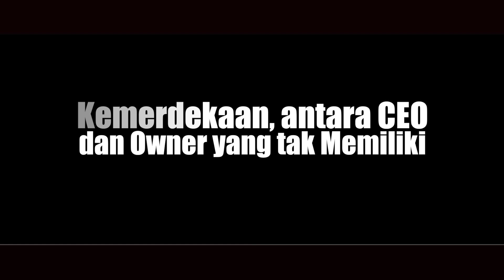KEMERDEKAAN. ANTARA CEO DAN OWNER YANG TAK MEMILIKI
Pada tanggal 17 Agustus 2024, 79 tahun Republik Indonesia berdiri. Masih kalah lama dibanding Njonja Meneer yang telah berdiri sejak 1818. Tapi apakah kita makiin merdeka? Makin bebas menyampaikan pendapat, justru di jaman komunikasi digital yang tanpa batas ini? | @SUNARDIANWIRODONO